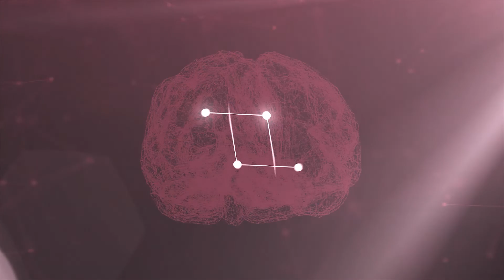The 5 Steps to Managing a Crisis, with Dr. Jennifer Love - The Brain Warrior's Way Podcast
This episode of The Brain Warrior's Way Podcast features information, tips, and how to's on managing crises in your life. Dr. Jennifer Love is a clinical psychiatrist and author of the new book "When Crises Strikes".

For more info on Dr. Love's new book "When Crisis Strikes: 5 Steps to Heal Your Brain, Body, and Life from Chronic Stress",

This is Reason Why People Act Hysterical, with Dr. Jennifer Love
As you get older in life, your stresses begin to stack up, and though we may think we’re leaving the past behind, the truth is that it tends to resurface in surprising ways, sometimes when we least expect it. In this series of The Brain Warrior’s Way Podcast, Dr. Daniel and Tana Amen are joined by “When Crisis Strikes” author Dr. Jennifer Love for a discussion on the origins of hysterical thinking and behavior, and why it’s so important to get a grip and come to terms with past traumas.

The 5 Steps to Managing a Crisis, with Dr. Jennifer Love
When crisis strikes, we need to learn how to respond appropriately in order to get a grip on the situation. Thankfully, we have Dr. Jennifer Love to tell us exactly how we can do that. In this episode of the podcast, Dr. Love, along with Dr. Daniel and Tana Amen, discuss the 5 steps to managing a crisis, taken from Dr. Love’s new book “When Crisis Strikes”. Dr. Love describes her wonderful analogy of the 5 fingers of the hand and explains the role each “finger” plays in coming to terms with any tough situation, so you can set yourself up for the healing that comes afterward.

The Importance of Knowing How to Let Go, with Dr. Jennifer Love
In this episode of The Brain Warrior’s Way Podcast, Dr. Daniel Amen and Tana Amen are once again joined by “When Crises Strikes” author Dr. Jennifer Love for further discussion on how to manage the crises that can invade our lives unexpectedly. In this episode, Dr. Love explains the fifth and final step in managing a crisis, which involves holding on to what matters while letting go of what doesn’t. Knowing exactly when and how to let go can be difficult, but as Dr. Love explains, it’s a crucial step in overcoming life’s traumas.

How to Grief/Cope with Loss During the Holidays, with Dr. Jennifer Love
The holidays can be the most difficult time of year, even without a pandemic. This year it’s more important than ever that people take care of their brains and their thoughts in order to avoid the things that pile on the emotional weight. In this fourth and final episode in a series on managing crisis with Dr. Jennifer Love, she and the Amens discuss important strategies for keeping your thoughts under control during the holiday season, especially for those that have recently experienced grief or loss.

Visit RelentlessCourage.com for details of my new book The Relentless Courage of a Scared Child, and learn about exclusive pre-order gifts valued at over $400!

Train your brain with a personalized plan to boost memory, mood, focus and energy